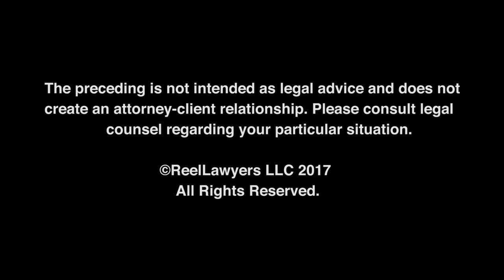Background: Tell us about your background, specifically, your early years, before law school.